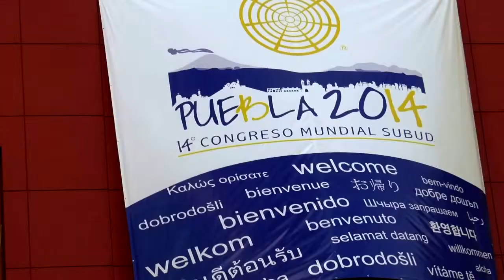Future of Storytelling - Part 3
Part 3 of a 6-part panel discussion, The Future of Storytelling, held at the World Subud Congress in Puebla, Mexico on 13 August 2014.

Part 3 is a presentation by Matthew Cooke, Writer-Director, of "How to Make Money Selling Drugs"